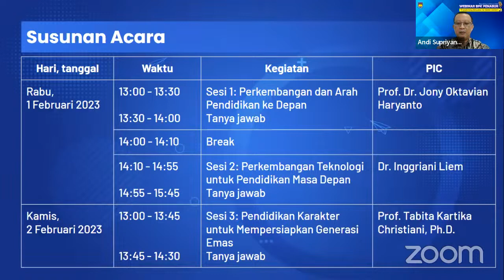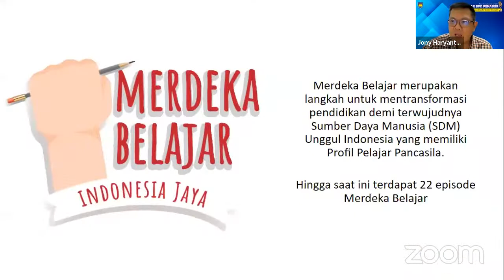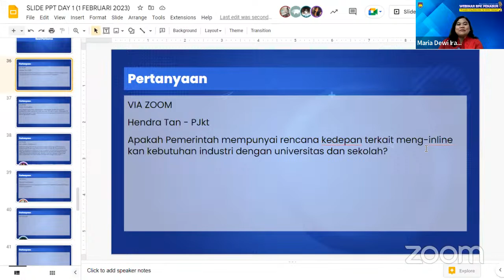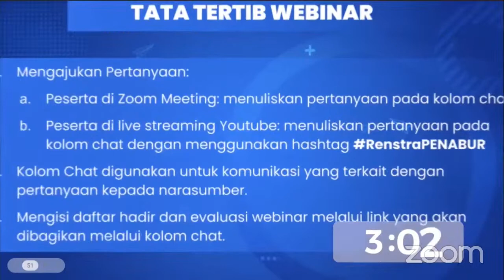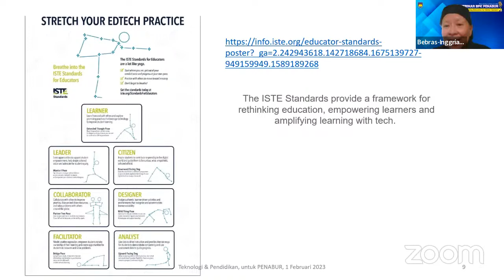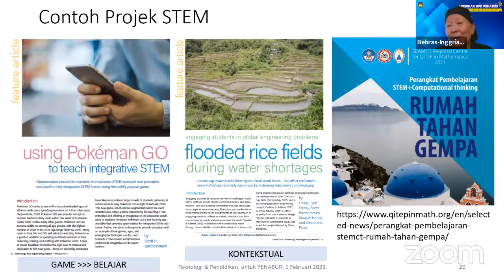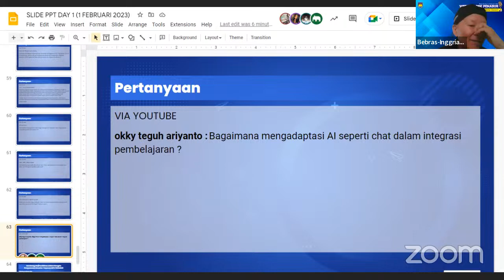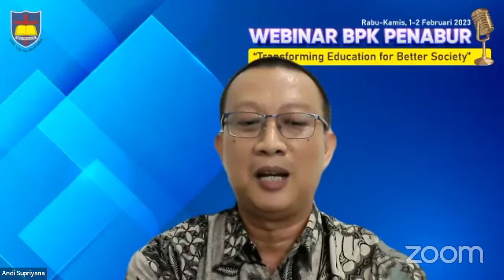Webinar " “Transforming Education for Better Society”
Webinar ini bertujuan untuk memberikan pandangan, wawasan dan arahan perkembangan pendidikan dan teknologi sebagai bekal persiapan penyusunan renstra Yayasan BPK PENABUR.